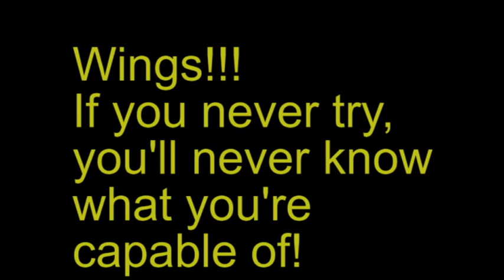Commando Crunches - Bootcamp Exercise of the Week